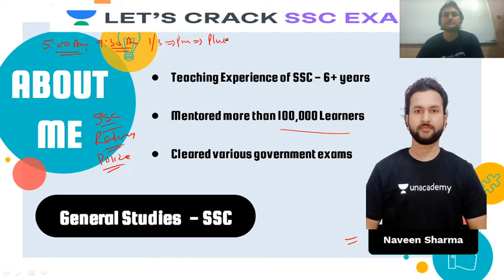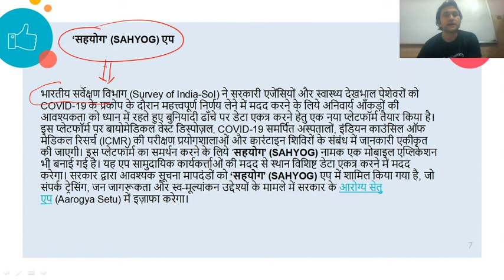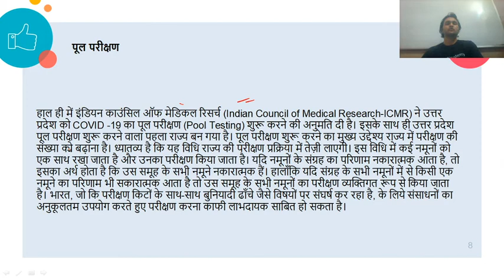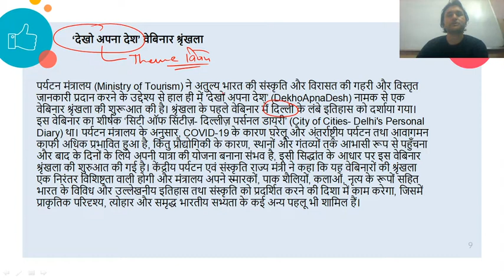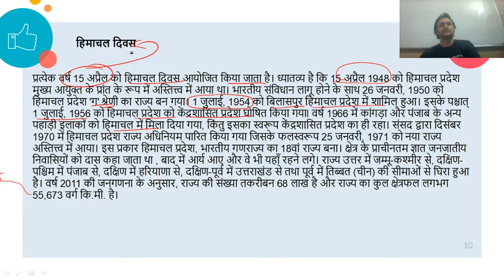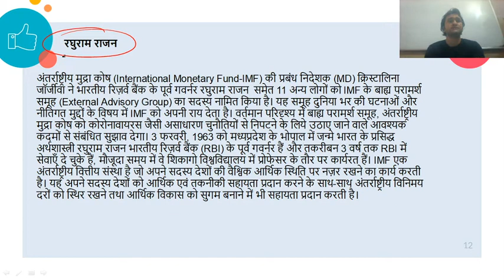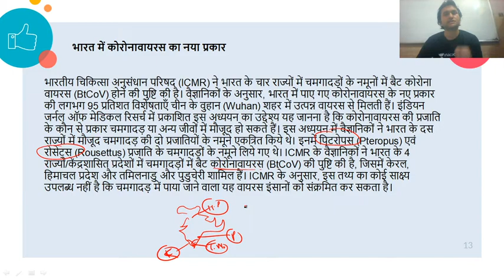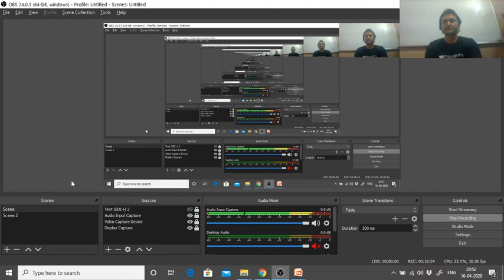Early Morning Current Affairs | राजधानी Express | April 2020 | Target SSC All Exams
The fastest Current Affairs in the morning. Naveen Kumar Sharma will be discussing the latest current affairs, daily which will help you to target and crack SSC and its related exams. We cover Daily Current Affairs as well as other relevant and important topics that would stand out as your companion for your SSC & Railway Exams preparation without coaching.

Unacademy Subscription Benefits:
1. Learn from your favorite teacher
2. Dedicated DOUBT sessions
3. One Subscription, Unlimited Access
4. Real-time interaction with Teachers
5. You can ask doubts in the live class
6. Limited students
7. Download the videos & watch offline